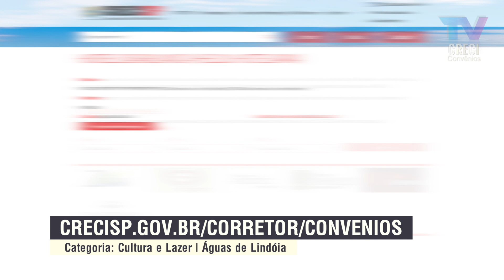Hotel Casablanca - Convênios CRECISP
06 de março de 2020
Hotel Casablanca  - Convênios 294

Para mais informações acesse na categoria Cultura e Lazer na cidade de Aguas de Lindóia.